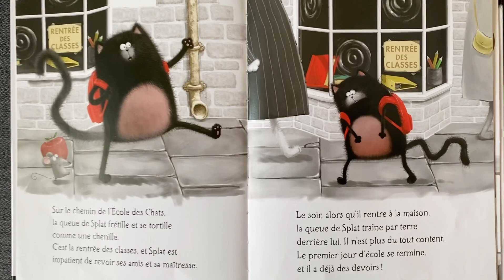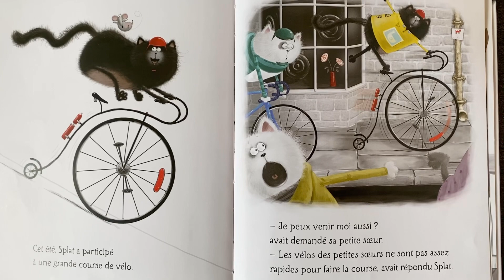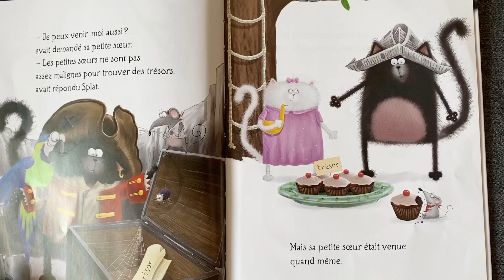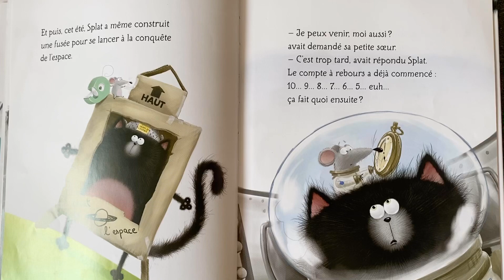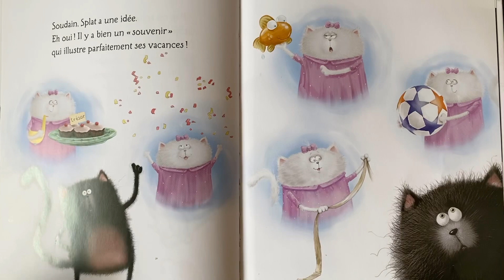Splat raconte ses vacances (Élodie)